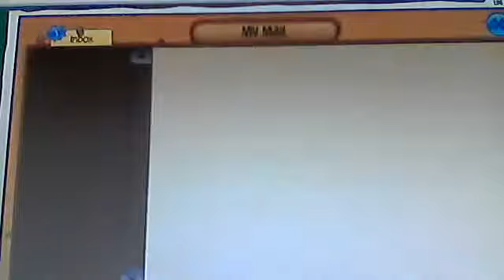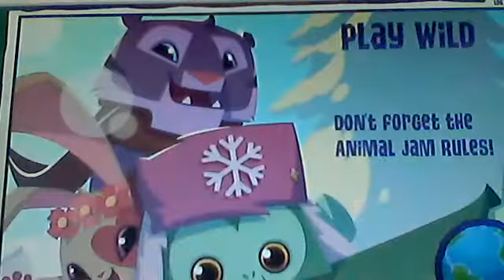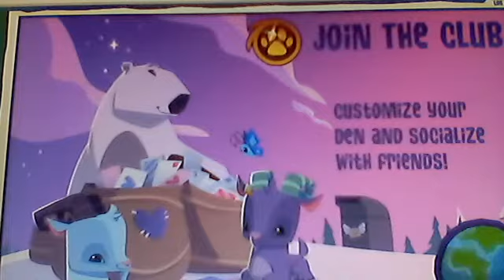somebody hacked me in animal jam